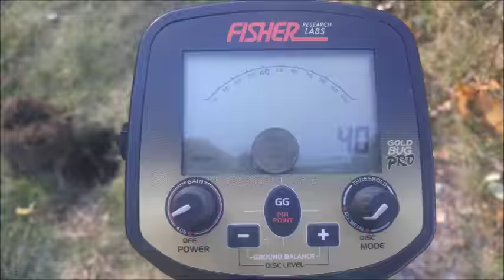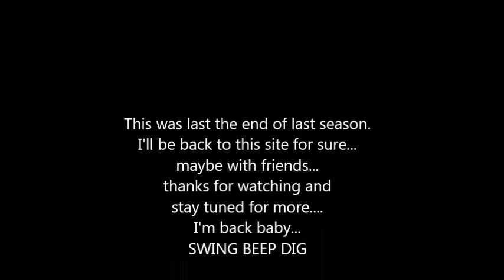Mazda bulbs and pocket watches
Just thought i'd show you what i'm up to. My old "pull tab forest" holds a little secret i never saw before.